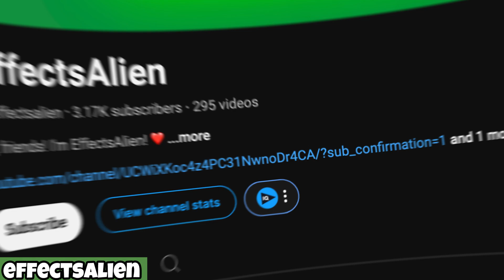"No No" Playground Song Cocomelon Mega Vocoded | Funny Revision